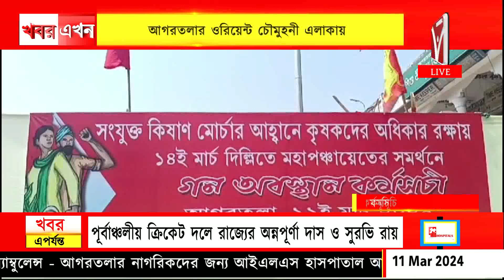কৃষকদের অধিকার রক্ষায় গন অবস্থান কর্মসূচি, সংগঠিত আগরতলার ওরিয়েন্ট চৌমুহনী এলাকায়